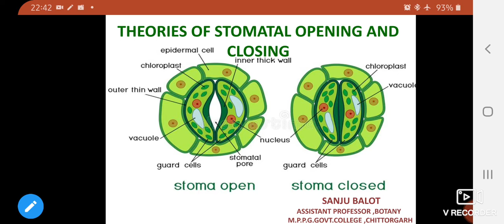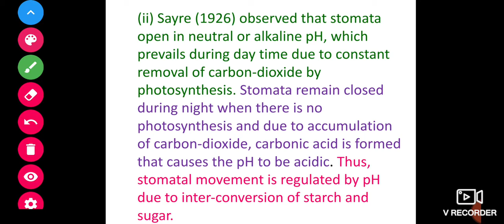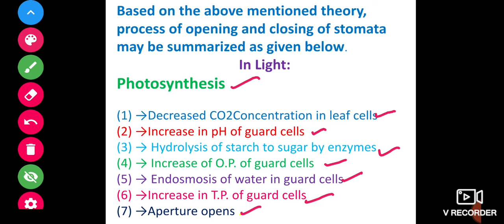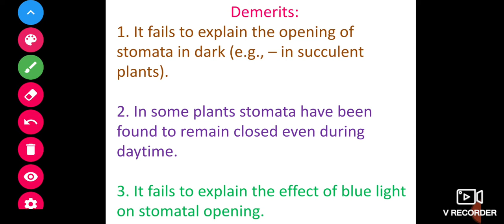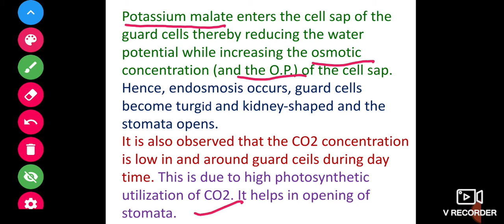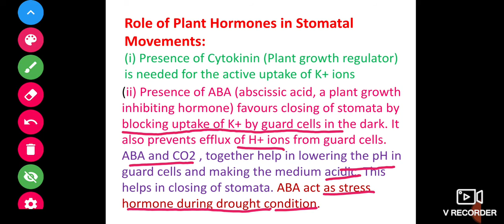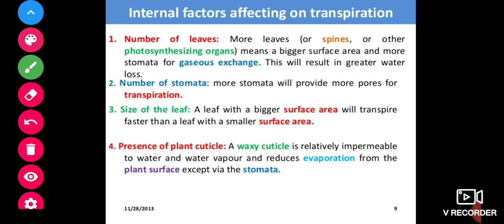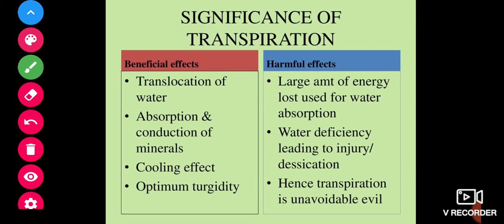B.Sc. III yr Paper II, Transpiration Part 2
Theories of Stomatal opening and closing.